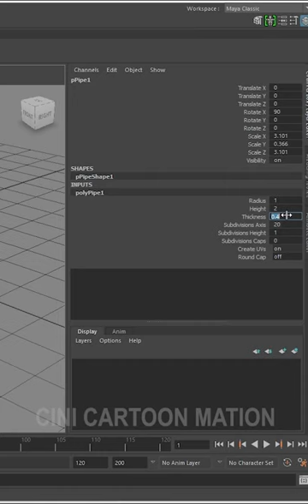How to model a Wooden Wheel in Maya